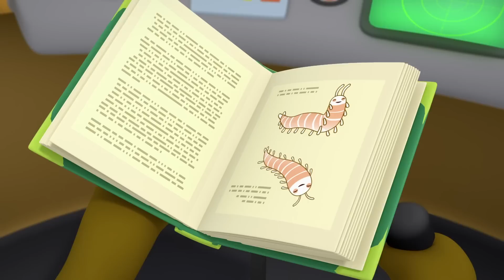Octonauts - ✨ Les rémipèdes ⛰️ | Dessins animés pour enfants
Quand Shellington se perd dans une grotte marine sombre, il reçoit l'aide inattendue d'un groupe de rémipèdes aveugles.